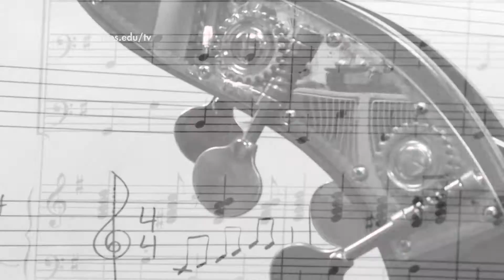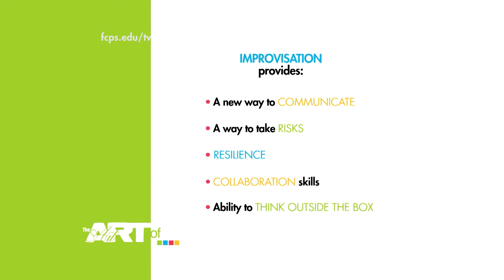The Art of ... Musical Improvisation: Part 1--Why musical improvisation?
The effect of creativity and improvisation on music students.